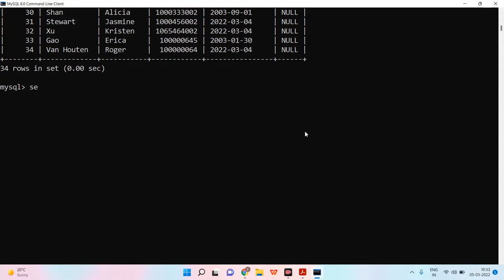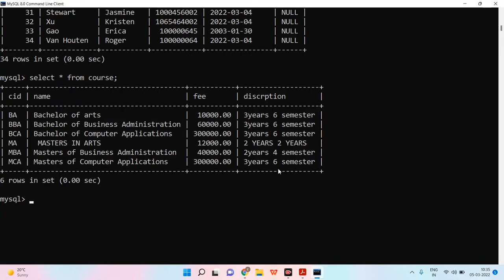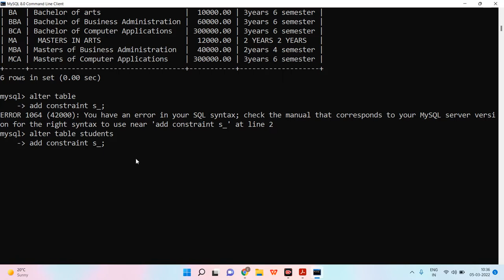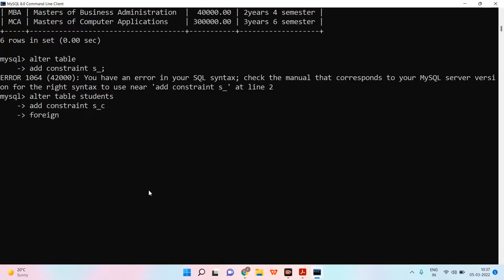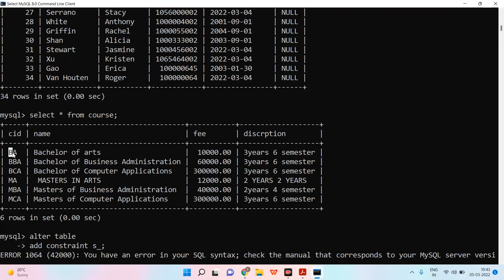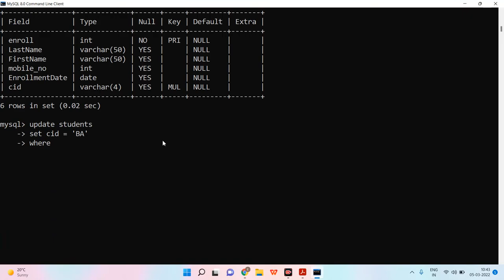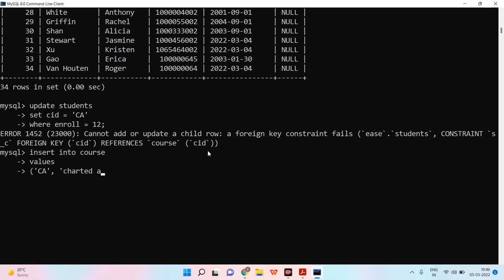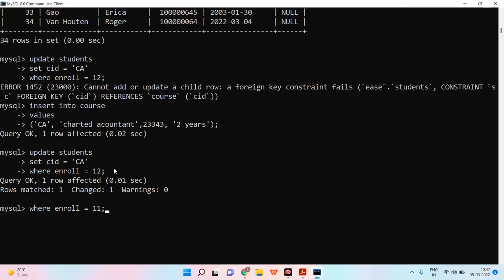MCS-23 L10 FOREIGN KEY | SQL FULL COURSE | DBMS FULL COURSE